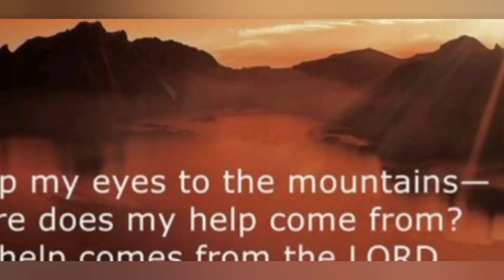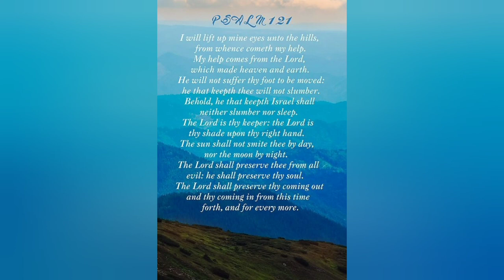PSALMS 121, THE LORD WHO WATCHES OVER YOU#protection#trust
He will not let your foot Slip, he who watches over you will not slumber.
Psalms 121:3.

God's love
God's protection
christian living
christian inspiration